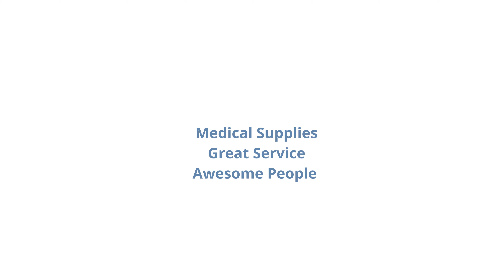Incontinence Products [Professional Medical Fulfillment]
You don't have to go it alone when purchasing incontinence products. The sheer volume of products out there can be over whelming. We will consult with you and provide you with free samples of our incontinence products to ensure you have items that are right for your individual needs. You will get the products you need with the service you deserve. We are here to help in any way we can. Questions? No problem. We love talking to our customers.
Professional Medical Fulfillment
ChoosePMF.com